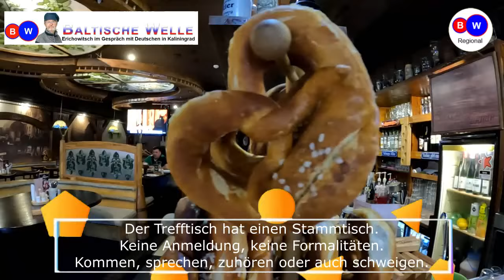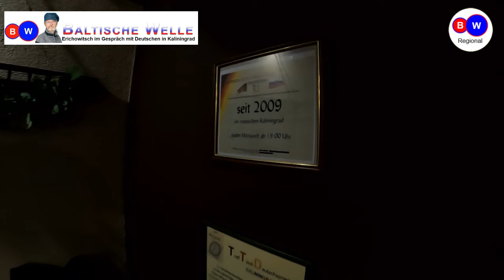Kurzvideo Trefftisch Deutschsprachiger 2024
"Baltische Welle" ist Bestandteil der Informationsagentur "Kaliningrad-Domizil".
Verantwortlich für die Inhalte ist Uwe Niemeier.

Der Telegram-Kanal „Baltische Welle“ fasst alle Informationen zusammen, die in den verschiedensten Sozialmedien durch mich platziert werden:

Uwe Niemeier
Bank: Sparkasse Südholstein
BLZ: 23051030
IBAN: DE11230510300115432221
BIC/Swift: NOLADE21SHO
Zahlungsgrund: Kaliningrad-Domizil-Infokanal

ИП Уве Эрих Нимайер
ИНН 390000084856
Отделение № 8626 Сбербанка России г. Калининград
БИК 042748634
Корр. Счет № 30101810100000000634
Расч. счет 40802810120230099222